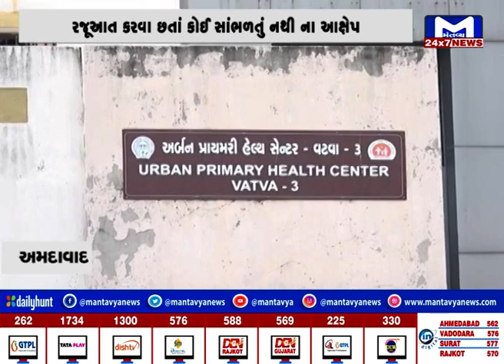Ahmedabad : વટવામાં આયુષ્માન આરોગ્ય કેન્દ્ર પાસે જ ગંદકી, તંત્રની બેદરકારીના કારણે દર્દીઓ પરેશાન